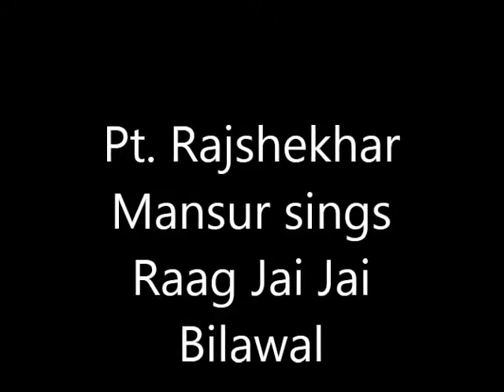Pt Rajshekhar Mansur sings Raag Jai Jai Bilawal